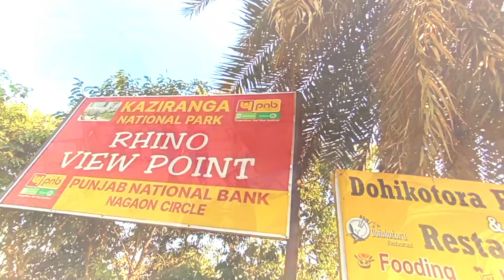Kaziranga Explore Vlog / Kaziranga National Park Jeep Safari 2022 Part 1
Kaziranga National Park Tiger Jeep Safari  2022 / Kaziranga explore vlog

Watch this Kaziranga National Park Tiger Jeep Safari 2022 video and get to know about best zones, Rhinos, safari booking price, Elephant Safari and lot more.

gmail - ajoybora57@gmailvideo

Nagaon lora rakh 2021
Lora rakh
Local ladakh Nagaon
Nagaon mela
Barpeta
barsha rani bishaya biya
Assamese video
Nagaon second hand bike video
Nagaon video
news live
news video
tezpur news video
protidin time
prag news
sbn vlogs
dimpu's Vlogs
I love travel and food
I love travel and tech
skb ride vlog video
Nagaon Art Village
assam
all Asssm ride
all Asssm cycle ride
cycle ride